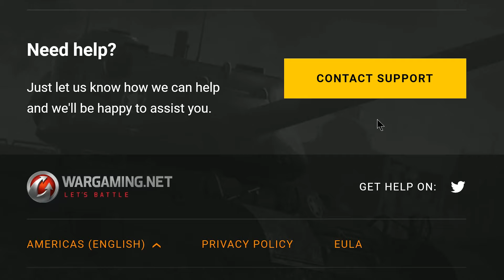Abuso de las físicas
Puede que el daño aliado haya sido desactivado en la Actualización 1.6, ¡pero seguimos mirando de cerca el abuso de las físicas! Si alguien te empuja o bloquea, será sencillo identificarlo y, más aún, reportar a un jugador problemático.